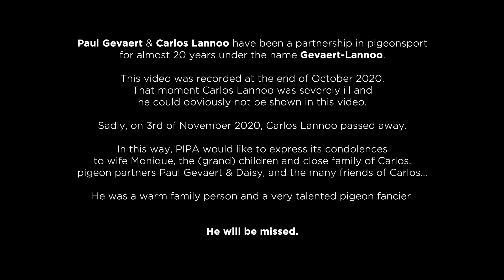The End of an Era: Gevaert-Lannoo Pigeon Racing Loft Sold Their Top Champions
Gevaert-Lannoo is a small pigeon racing loft in Deinze, Belgium, known for their impressive results despite starting each season with only 12 cocks and 12 hens. However, due to the health problems of their partner, Carlos, they stopped racing and sold all of their pigeons, keeping only a late round of 24 youngsters. In this video, we meet the passionate team behind Gevaert-Lannoo and learn about their top champions, including Ivanka, the 1st Olympic pigeon of Belgium, and Enable, who won the 1st National on Argenton. We also hear about Platina, their hen with the golden eggs, and the success of her grandchildren in the province of East Flanders. It is a pity that Gevaert-Lannoo must sell their top pigeons at the end of November, marking the end of an era for the small loft with big results. Join us as we watch the achievements of Gevaert-Lannoo and their beloved champions.